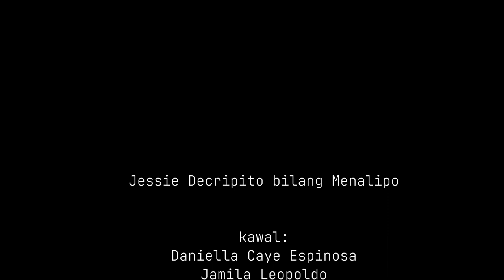[G1] Florante and Laura Trailer but not real movie (again)